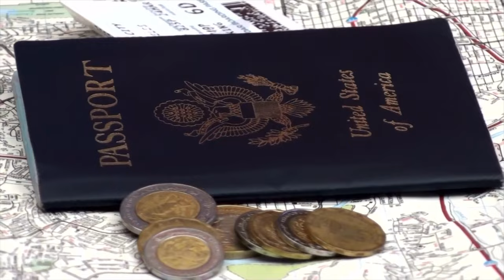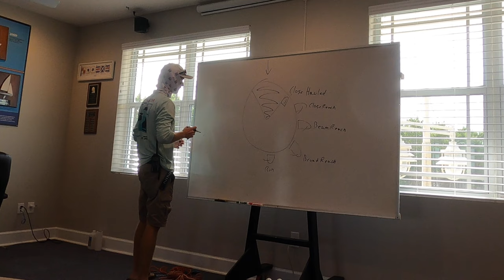WE SOLD EVERYTHING to Travel the World | Retirement Travelers [Vlog #31]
As a travel vlogger with a world travel vlog, the Retirement Travelers Season Two starts with a bang! Having financial freedom, financial independence, and early retirement behind us, we sold all our stuff. Yes, we sold everything for husband and wife travel of the world during our freedom years. Join us on this epic early retirement journey. As a travel vlogger, we hope to inspire you to retire earlier and better, along with ways to simplify your life so that world travel becomes an option. If you have too much stuff and want to downsize and learn how to live minimally, this is your channel.  Change your life and travel with us on a 10-year journey of a lifetime around the world.